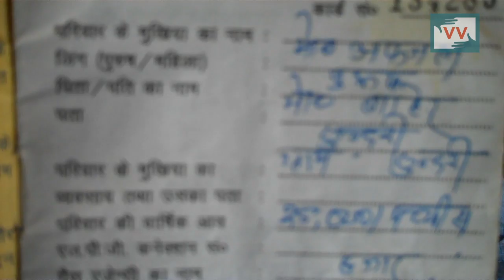Listed in BPL list but got APL card -Md. Javed Ansari reports for IndiaUnheard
This video was made by a Video Volunteers Community Correspondent Md. Javed Ansari. Community Correspondents comes from marginalized communities in India and produce videos on unreported stories. These stories are ’news by those who live it.’  They give the hyper local context to global human rights and development challenges. Take action for a more just global media by sharing their videos and joining in their call for change.